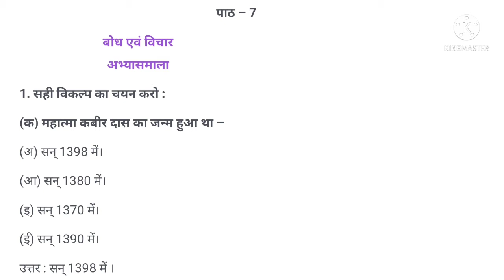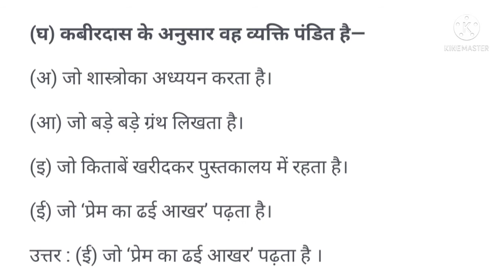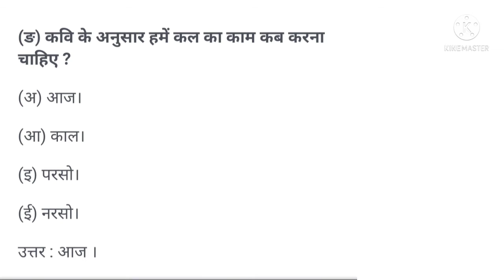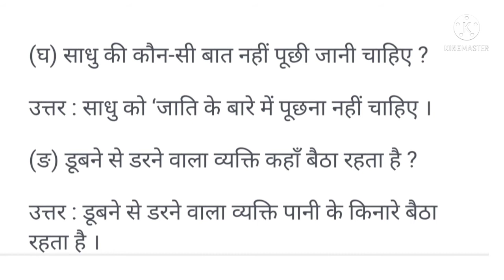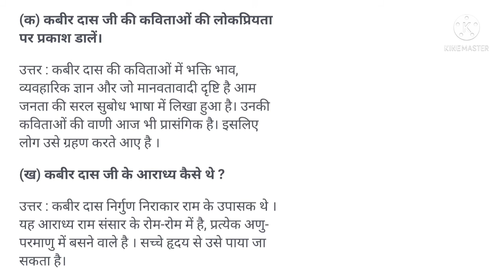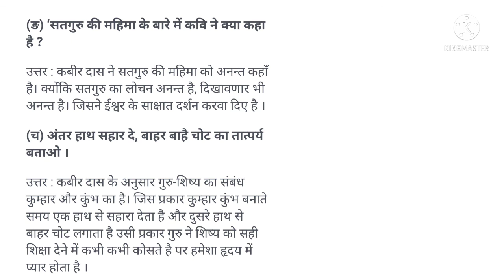हिंदी//साखी कविता//कबीरदास// Questions and Answers